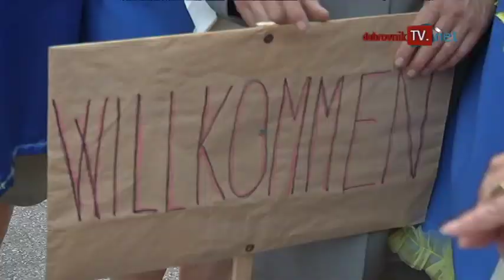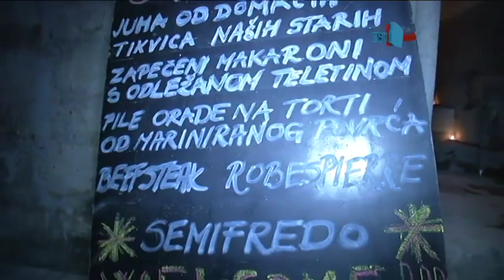dubrovniktv.net - Korčula dočekala pola Nove godine. Stigla i Angela Merkel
Maškare su zavladale Korčulom. Stotine sudionika pola Nove godine dočekalo je na originalan način. Prvo je krenula maškarana povorka kroz staru gradsku jezgru a 20 minuta iza ponoći vatromet koji je kasnio jednako onoliko koliko kasni novouvedeni katamaran Korčula - Split. Sve se podudarilo s ulaskom Hrvatske u Europsku uniju pa je zvijezda korčulanskog slavlja  bila Angela Merkel koja se za ovo pripremala pune 23 godine. Na otok su stigle stotine maškara iz cijele županije. Bilo je tu indijanaca, bubamara, havajanaca ali i bogatih šeika.